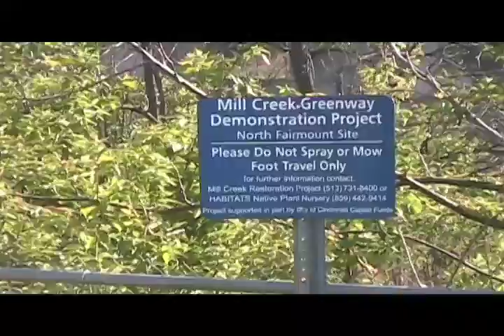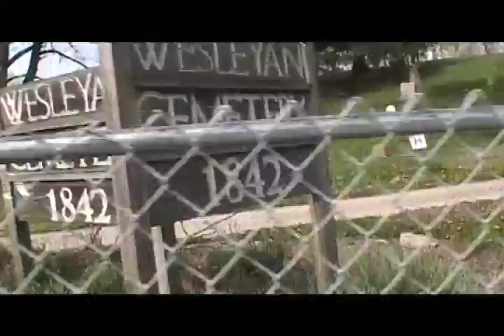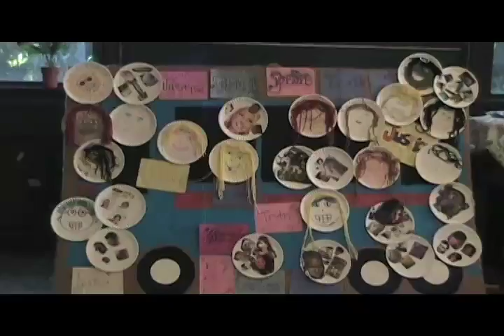Covenant Spring/Summer 2009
This is a compilation of footage filmed during several events this past spring and summer. Several of the guys of Covenant took an urban hike led by Kevin Johnson along an old railroad on the west side of Cincinnati. Covenant held a family picnic at Mount Storm Park. Guys of Covenant took a camping and canoe trip to Brookville, Indiana and encountered a beaver. There is also some footage filmed at the Krohn's Conservatory during the butterfly show. Finally, there is footage of this summer's VBS.